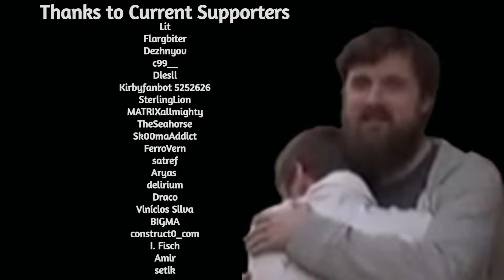Forsen tries GTA V Chaos mod